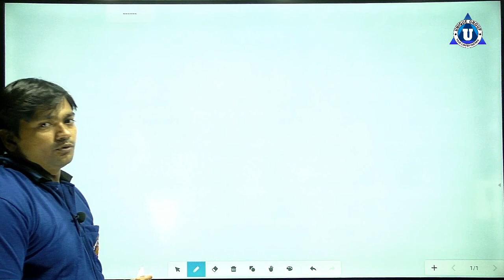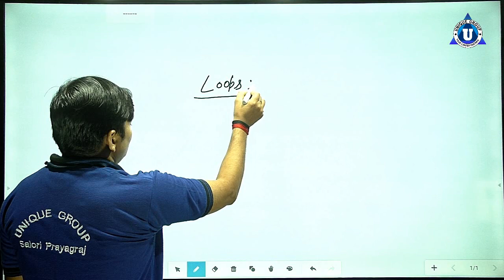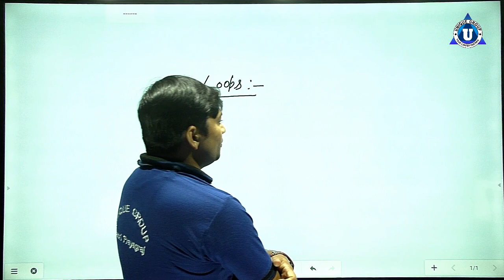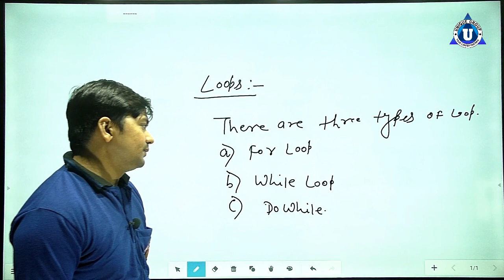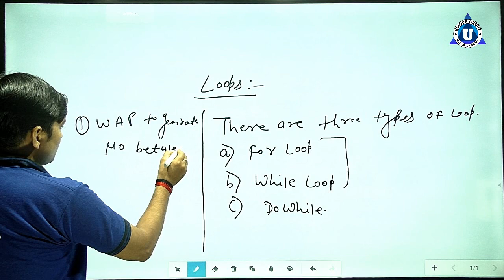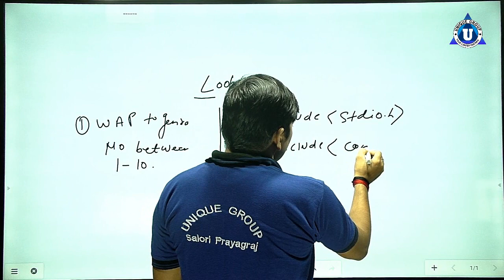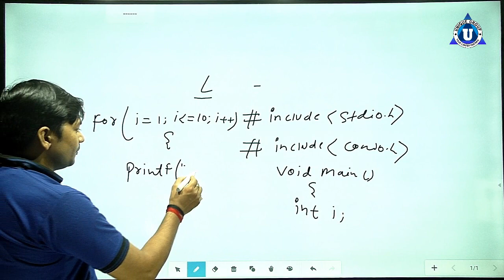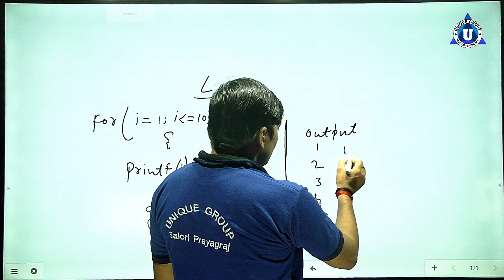C Language || O Level || Looping Statement || Full Online Course Tutorail || Ratnakar sir